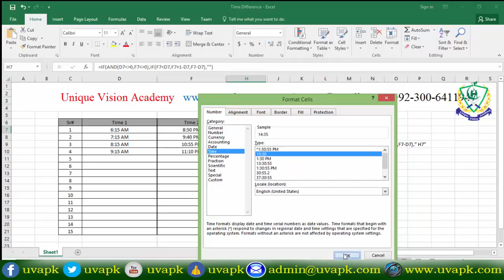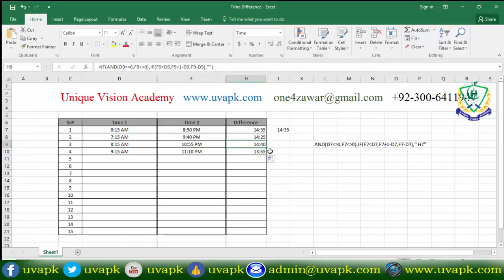Lecture 10 how to calculate time diffrence in excel in hindi urdu